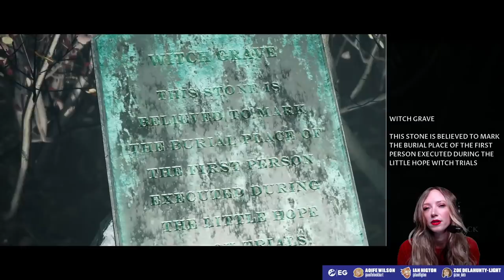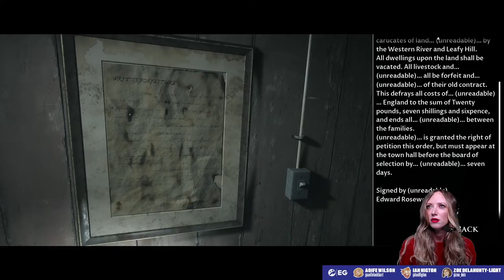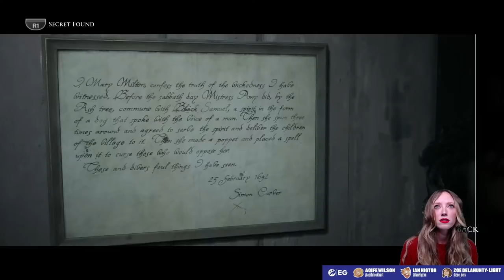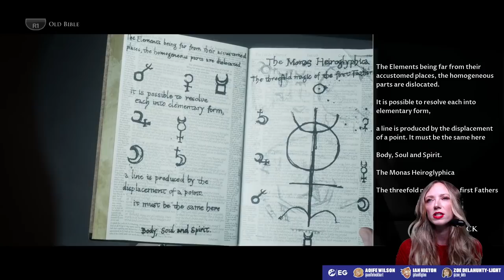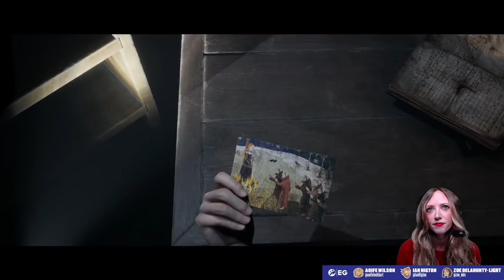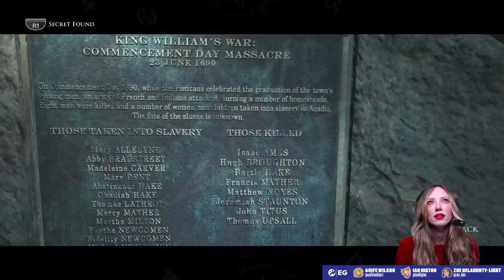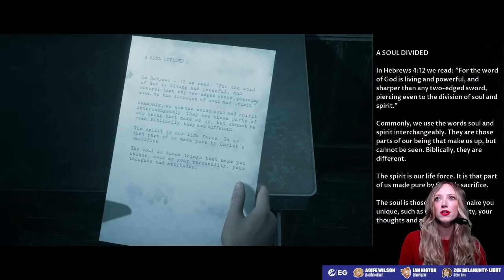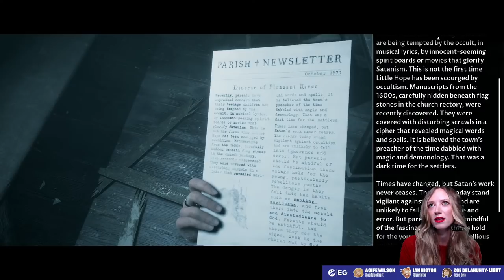Let's Play Little Hope Part 2: TROUBLED HISTORY - Dark Pictures Anthology Little Hope PS5 Gameplay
After the resounding success(?) of her HouseofAshes Let's Play, Aoife Wilson is back to attempt another entry in the Dark Pictures Anthology - Little Hope! Abandoned and all alone, 4 college students and their teacher become stranded in an isolated town miles from anywhere after their bus crashes in bad weather. Trapped by a mysterious fog in the town of Little Hope, they search desperately for a means of escape whilst visions from the past haunt them from the shadows...